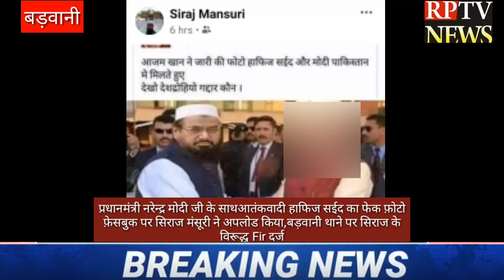भाजपा नेता कृष्णा गोले की शिकायत पर सिराज केविरुद्ध Firदर्ज ,सिराज ने PM की फेक फ़ोटो fb पर अपलोड